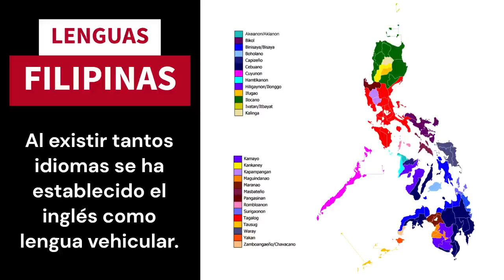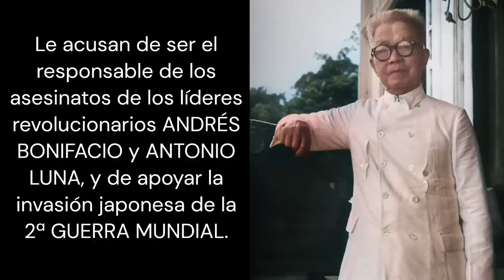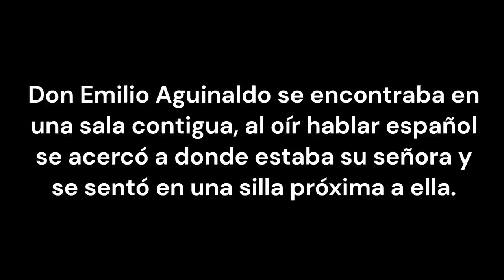LA ENTREVISTA OCULTA DEL EXPRESIDENTE EMILIO AGUINALDO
Transcripción hecha mediante inteligencia artificial, de la entrevista que realizó Guillermo Gómez Rivera al expresidente filipino Emilio Aguinaldo, pocos años después de la independencia de Filipinas de los Estados Unidos.

La entrevista fue realizada en español y quedó  registrada de forma escrita.

Tras más de medio siglo en secreto, el periodista filipino decidió que ya era hora de mostrarla a la población filipina, la cual todavía está altamente adoctrinada por parte de los Estados Unidos.

En el siguiente enlace puedes descargar el libro de Emilio Aguinaldo, «Reseña Verídica de la Revolución Filipina»:

Especial mención y agradecimiento a los promotores de este trabajo:

Héctor de Córdoba Álvaro
Caren Jan Navarro Arsenio

Por una Filipinas más hispana.